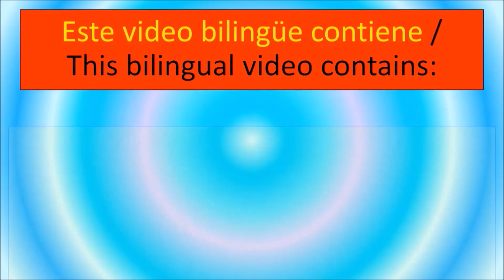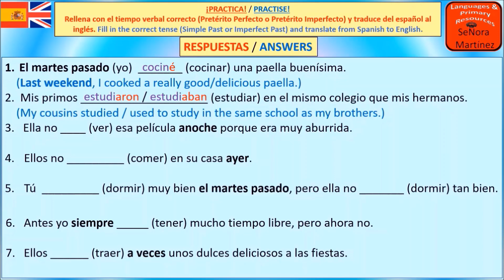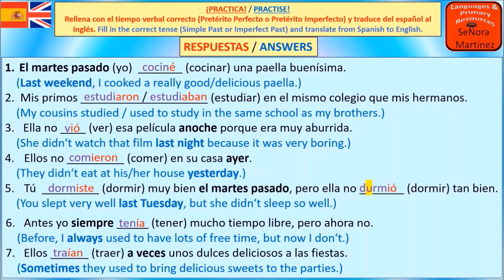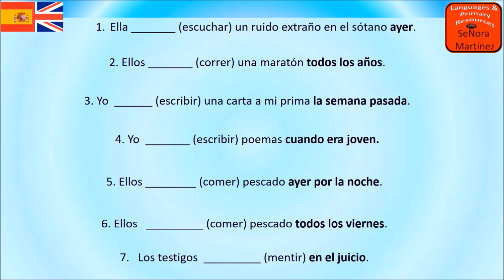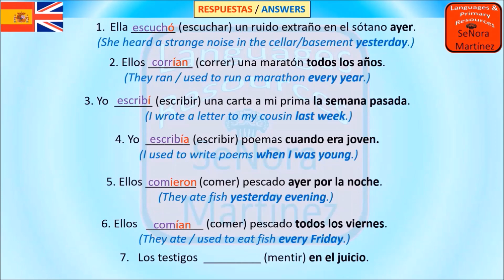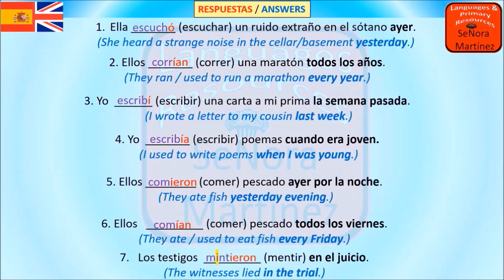(B1/B2) SPANISH & ENGLISH: PRETÉRITO PERFECTO E IMPERFECTO TEST/SIMPLE PAST & IMPERFECT PAST TEST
Este video bilingüe contiene / This bilingual video contains:
1. Ejercicios de Pretérito Perfecto y Pretérito Imperfecto / Exercises with Simple Past and Imperfect Past
2. Respuestas y explicaciones / Answers and explanations
¡MÁS EJERCICIOS DE DISTINTOS NIVELES PRÓXIMAMENTE! – MORE EXERCISES IN DIFFERENT LEVELS COMING SOON!